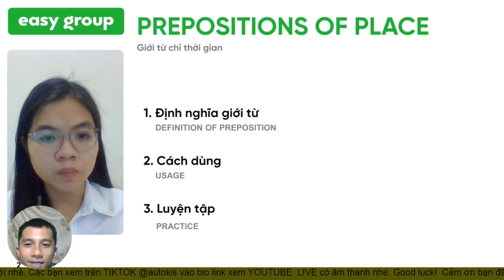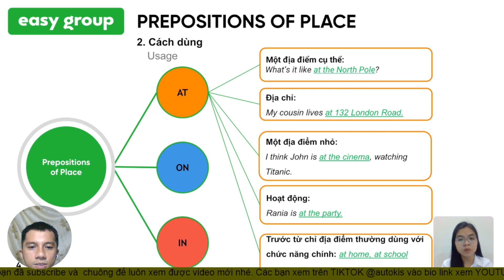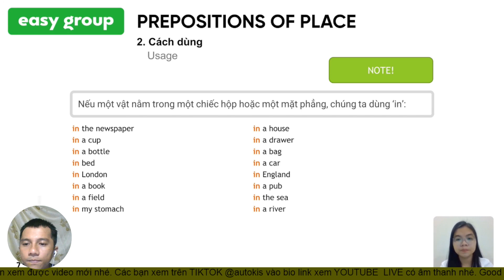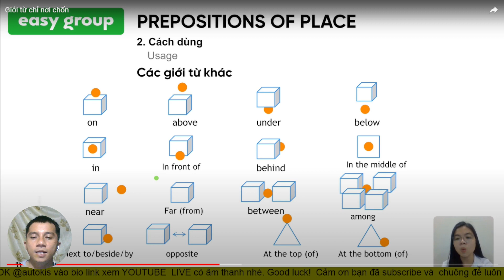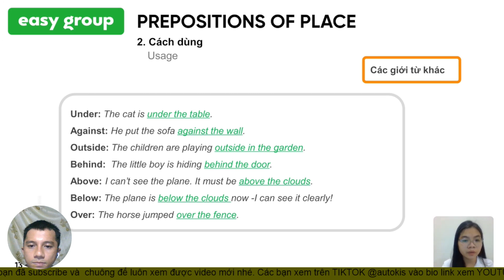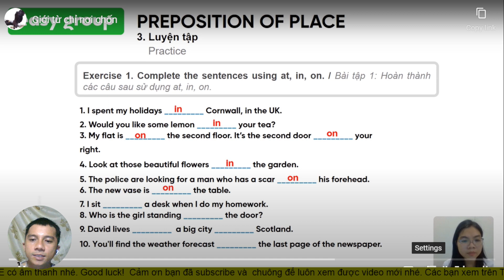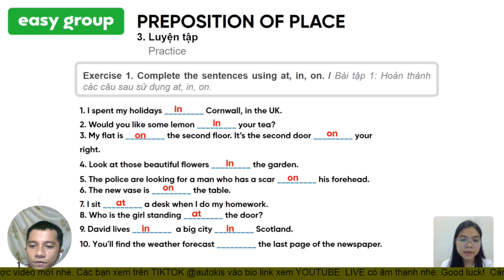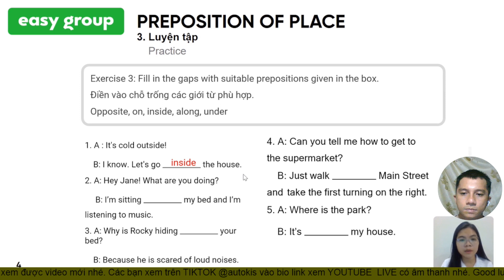Prepositions learn on Easy Class #369 TUS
Giới từ chỉ nơi chốn
Các từ điển nên sử dụng trong quá trình học tiếng Anh
Để luôn duy trì khả năng nói tiếng Anh được tốt và không quên kiến thức đã học, mời các bạn cùng mình rèn luyện tiếng Anh để ngày một tiến bộ hơn.
Chúc các bạn có những trải nghiệm tuyệt vời trong việc học Tiếng Anh cùng Easy Class nhé

Ứng dụng tiếng Anh được sử dụng:  Easy Class
Cài đặt:
Android: shorturl.at/eouzB
App store: shorturl.at/amHMY
Nguồn:
- EASY CLASS OFFICIAL
- Nothing but Everything
- Học tiếng anh Cùng Easy Group
*** Kênh 369 TUS không sở hữu tất cả các tư liệu trong video mà tuân thủ luật bản quyền và sử dụng hợp lý luật Fair-Use
© Bản quyền thuộc về 369 TUS

""Tổng hợp những trang web, công cụ MC Khánh Vy đã sử dụng để học Tiếng Anh
1. Kiểm tra trình độ Tiếng Anh của bản thân mình bằng cách lên google và gõ “Test your English levels" và sẽ ra 4 trang mà mình hay làm:
👉🏻 Cambridge Assessment english
👉🏻 Online english level test, British Council
👉🏻 Language level
👉🏻Exam english
2. Để lên trình kỹ năng phát âm thì mọi người có thể tham khảo:
👉🏻 Tra từ điển online: Longman, Cambridge, Oxford,..
👉🏻 Sử dụng Google Dictionary phần “Learn to pronounce"
👉🏻 Lên Youtube và tra “từ” + pronunciation
3. Hai kênh YouTube Để tập nói bằng kỹ năng “imitation technique” và “shadowing"
👉🏻 mmmEnglish
3. Những trang Instagram học Tiếng Anh: @cambridgeword, @envisionyourlanguge, @english.grammar.vocab, @the.language.nerds, @english_grammar_vocabulary,...
4. Những trang Instagram bằng Tiếng Anh để zui zẻ: @wearenotreallystrangers, @quotes, @hipdict, @impact, @wordporm, @advice,...
5. Học collocation mỗi ngày bằng cách lên Google và gõ “Common collocation". Trang mà mình hay đọc và luôn highly recommend (rất khuyến khích) mọi người là English club
6. Vừa chơi Game vừa học Tiếng Anh:
FluentU
FreeRice
ESL Crossword Purzzles
7. Trang web học Tiếng Anh miễn phí:
8. Trang web đọc tin tức cho nhiều level:
9. Group "Cùng Khánh Vy học Tiếng Anh" để anh chị em chúng mình có thể cùng nhau trao đổi kiến thức, tài liệu về Tiếng Anh
Hy vọng những trang này sẽ có ích với mọi người ạ ❤""
Nguồn MC KV